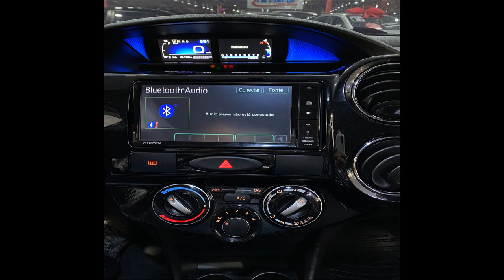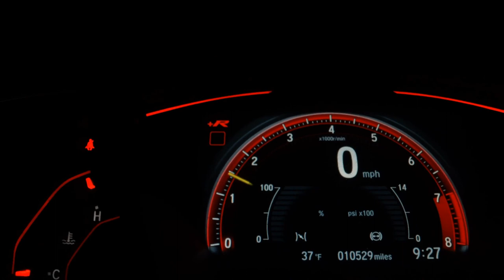TOYOTA ETIOS - 2017 - São Paulo/SP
*Veiculo possui laudo cautelar recusado “

Dados do Veículo
Veículo: TOYOTA / ETIOS 1.5 XLS 16V
Ano: 2016/2017
Combustível: FLEX
Portas: 4 PORTAS
Câmbio: Automático
Cor: VERMELHA
KM: 44.000

✅ Air Bag
✅ Alarme
✅ Ar Condicionado
✅ Ar Quente
✅ CD Player
✅ Computador de Bordo
✅ Desembaçador Traseiro
✅ Direção Hidráulica
✅ DVD Player
✅ Encosto de Cabeça Traseiro
✅ Freio ABS
✅ Rádio
✅ Rádio e MP3
✅ Retrovisores Elétricos
✅ Travas Elétricas
✅ Vidros Elétricos
✅ Volante com Regulagem de Altura
✅ Limpador Traseiro
✅ Rádio e Toca Fitas
✅ Entrada USB
✅ Controle de Som no Volante
✅ Cartão SD
✅ Bluetooth
✅ Porta Copos
✅ Android Auto
✅ Apple CarPlay
✅ Rádio USB
✅ Som Original